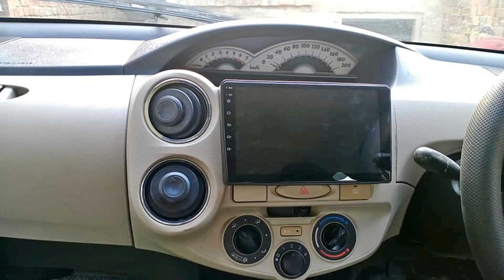second hand cars | i20 | swift | boleno | honda city | ritz | scorpio | fortuner | bolero | polo